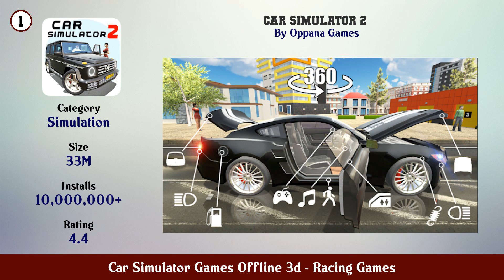Top 10 Car Simulator Games Offline 3d Android Games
In this video we have listed Top Car Simulator Games Offline 3d Android Apps. This video is for information and reference purpose only.